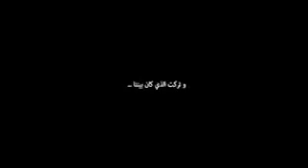دمج لأروع الاغاني بصوت دافي الا حبذا... قلبي عليك.. حنين... سيرة الحب .. هذي الروح